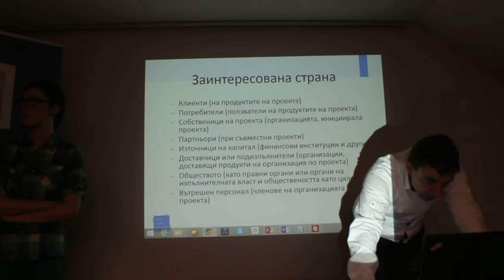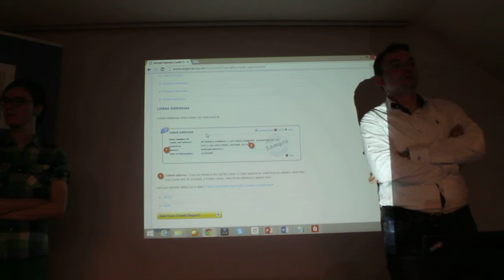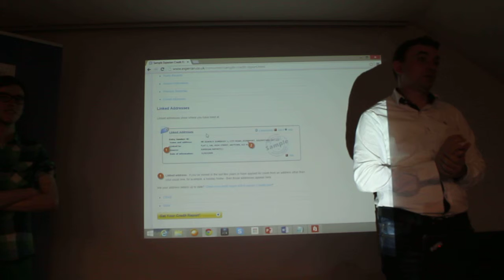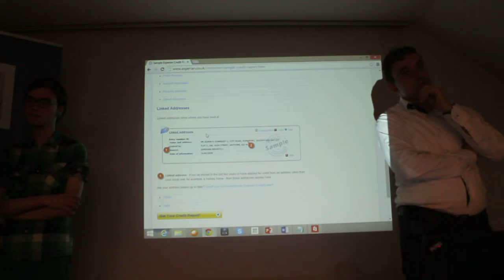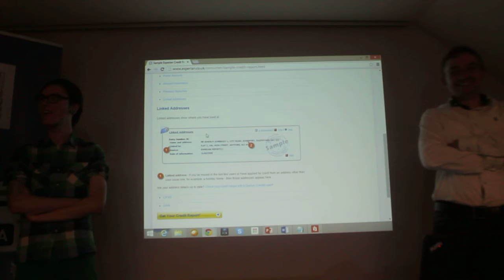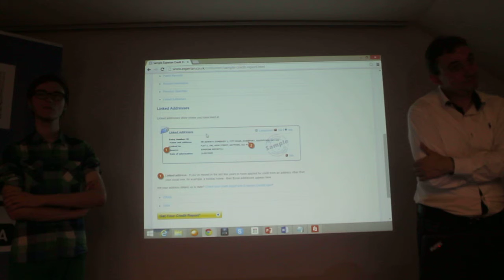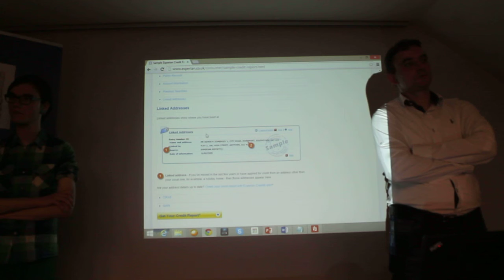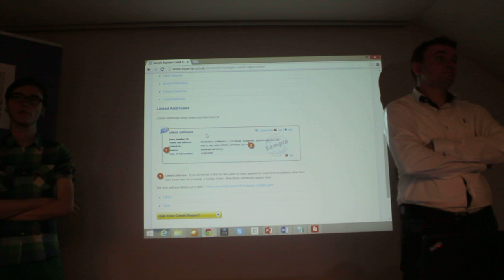Лекция Project Managment, Part 6